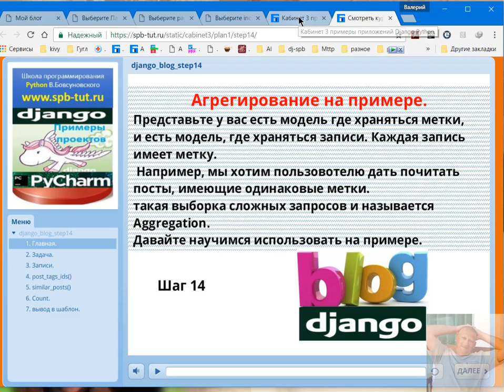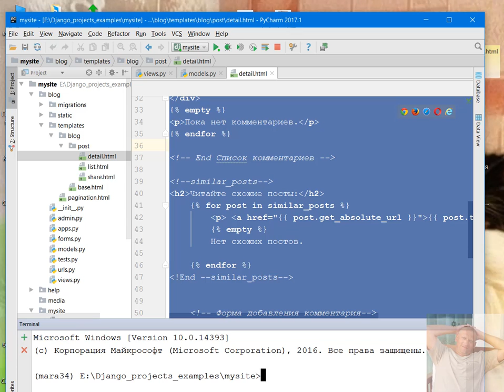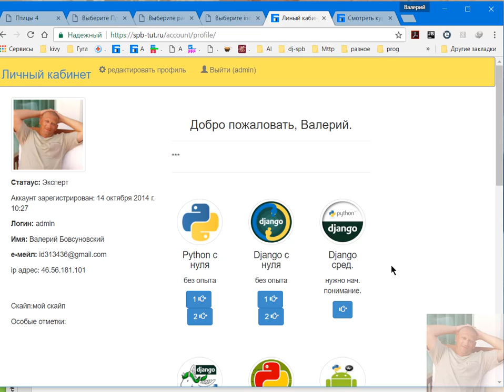Django шаг 14. Получение схожих записей по тегам.(агрегирование)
Чтобы получить похожие записи для определенной записи, нам необходимо:

• Получить все теги для текущего сообщения.
• Получить все сообщения, помеченные тегами.
• Исключить текущую запись из этого списка, чтобы не рекомендовать одну и ту же запись.
• Прописать результаты по количеству тегов.
• В случае двух или более сообщений с одинаковым количеством тегов, вывести последнее сообщение.
• Ограничьте запрос количеством сообщений, которые мы хотим рекомендовать.